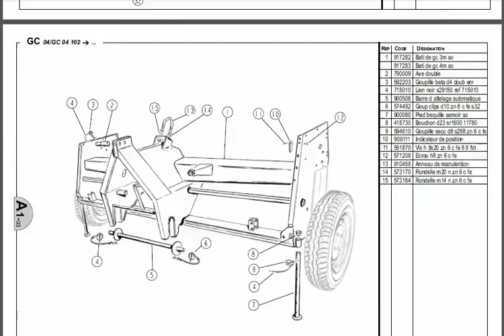Sulky parts catalog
Sulky spare parts catalogues for sale in PDF format